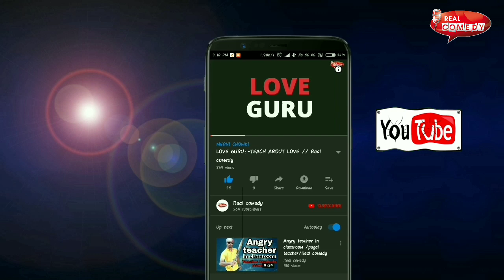चमरैल बाबा का समलैंगिक कानून/ Funny video 😁😁😁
दोस्तो नमस्कार
 मै रियल कॉमेडी से हाजिर हूं आपके लिए एक शानदार कॉमेडी को लेकर दोस्तो अभी कुछ ही दिन पहले भारत में एक कानून पास हुआ जिससे आज के युवाओं में काफी गर्मजोशी देखने को मिल रही है ।
उसी पर आधारित ये हमारी पेशकश है मुझे उम्मीद है आपको ये फनी विडियो बहुत पसंद आएगा क्योंकि ये अपने देश में आने वालो समस्याओं  में से एक समस्या ये भी हो सकता है।
तो आप इस विडियो को एंज्वॉय करिए मिलते है फिर अगले विडियो में ।
धन्यवाद्